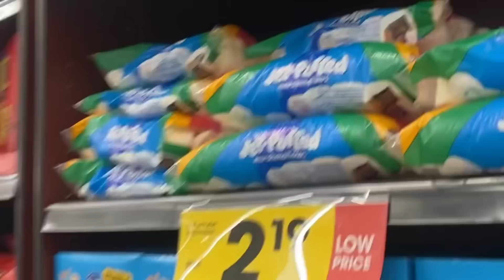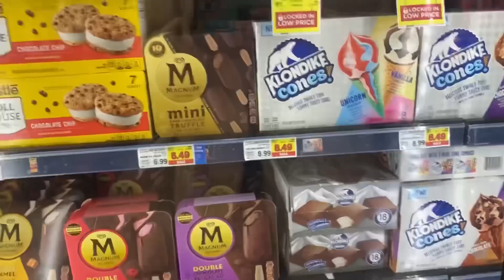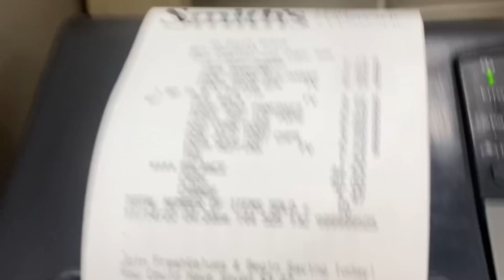My 5 Year Old Does Our Grocery Shopping 👀